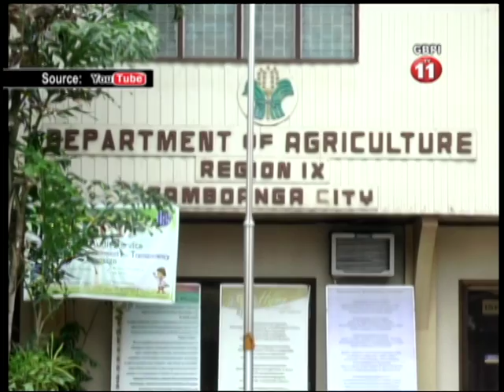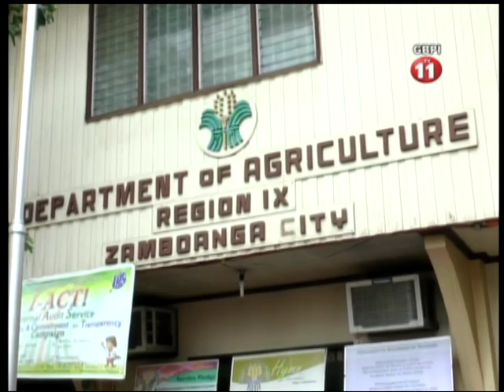DOS MIL HECTARIA DE PALAY Y MAIS YA DESTROSA NA ZAMBOANGA DEL NORTE JAN 23 2017